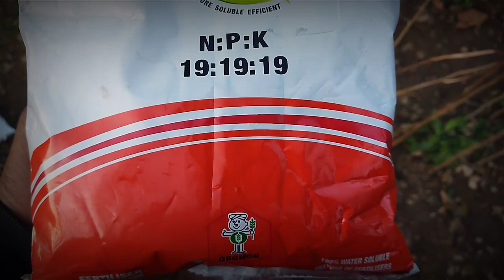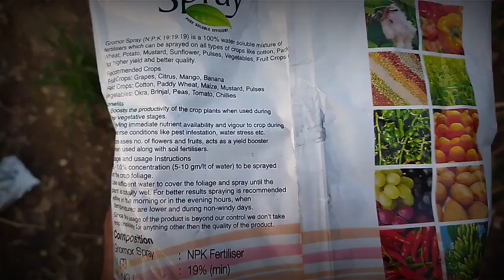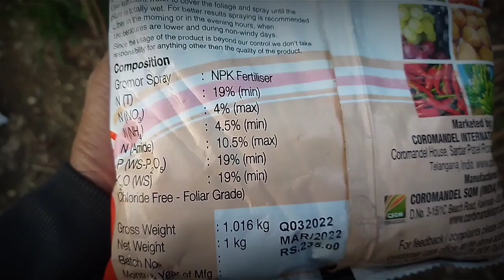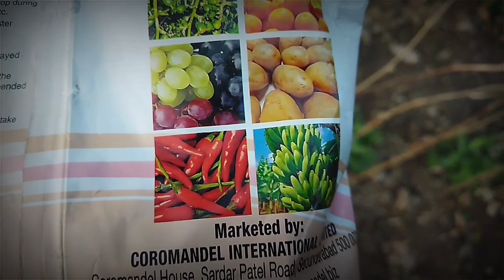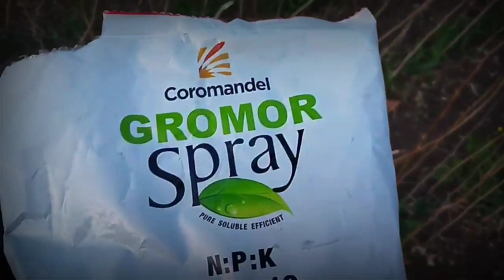NPK 19 19 19 | NPK 19 19 19 water soluble fertilizer | चमत्कारी परिणाम के लिए कब उपयोग करें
npk 191919fertilizer
how to use npk 191919
npk 1919 price
npk 191919 price
npk 1919 kya hai
npk 1919 19
npk 1919 ka kya rate hai
npk 1919 kya kam karti hai
npk 1919 ke fayde
npk 1919
npk 19 19 19 water soluble fertilizer
npk 19 19 19 kaise use kare
npk 19 19 19 water soluble fertilizer uses
npk 19 19 19 water soluble fertilizer how to use
npk 19 19 19 price
npk 19 19 19 spray kab karen
npk 19 19 19 water soluble
npk 19 19 19 dose
npk 191919 technical
npk 19 19 19 for rose plant

0:00 Intro
0:29 NPK 191919
0:53 Need Of NPK
01:41 Perfect time for spray
03:25 Crops
03:33 Precautions
04:13 Dose & Price Follow on Instagram :